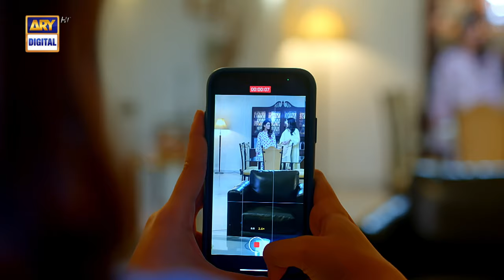Khudsar Episode 33 Highlights | Zubab Rana | Humayun Ashraf | ARY Digital